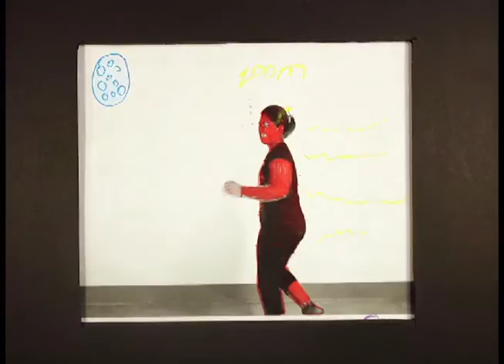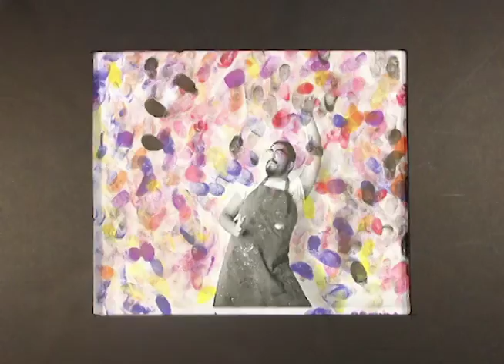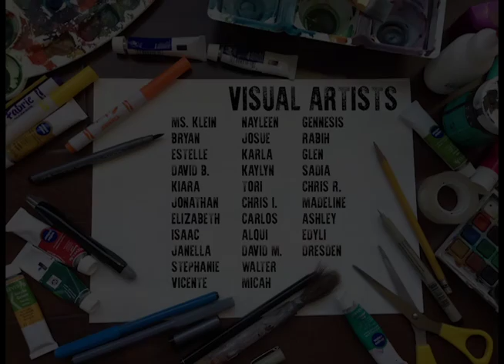"We've Got Moves" A Stop Motion Rotoscope Animation by Inner-City Arts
A Stop Motion Rotoscope Animation by Commonwealth Elementary 5th Grade Students at Inner-City Arts with Teaching Artists Joannza Lo and Ivan Lopez

A class of fifth graders utilized over 1,000 still frames to create this animated video. The animation--a collaborative effort--was produced by printing sliced footage of students dancing. Together, the classroom hand-painted and illustrated 30 stills each and scanned their finished frames back into digital format.

Inspired by Justin Bieber's "Where Are You Now" music video, the process of creating this stop motion rotoscope animation engaged students in performance, digital, and analog art. What emerged from this labor-intensive, collaborative multimedia project is a fun animation piece that is spectacularly unique and ripe with personality.